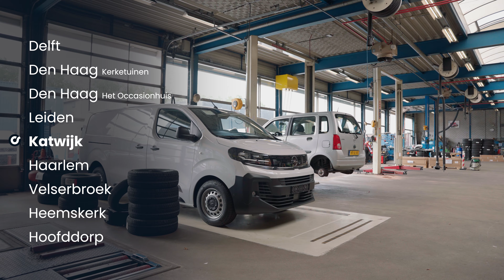Motorhuis ✕ CarCollect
Motorhuis gebruikt vanaf nu CarCollect Trade. Door CarCollect te gebruiken wil Motorhuis het remarketingproces van hun inruilvoertuigen optimaliseren. Zo bieden ze hun voertuigen efficiënter en sneller aan een bredere markt aan, terwijl ze duurzame handelsrelaties opbouwen binnen onze community.

Meebieden? Maak een gratis account aan op